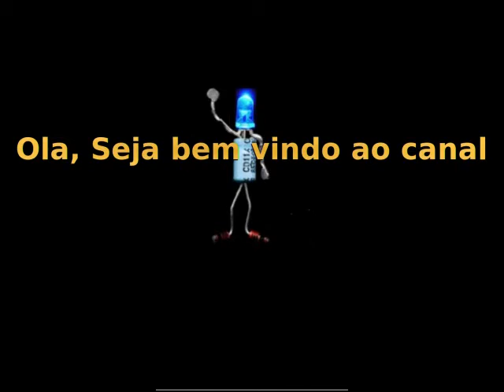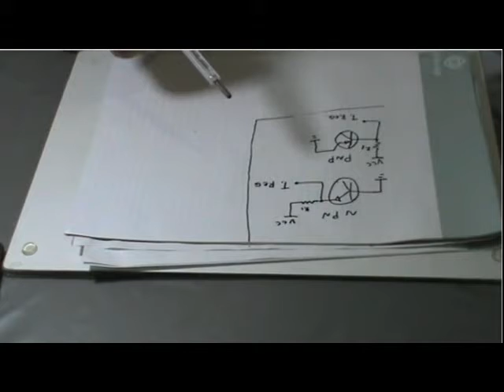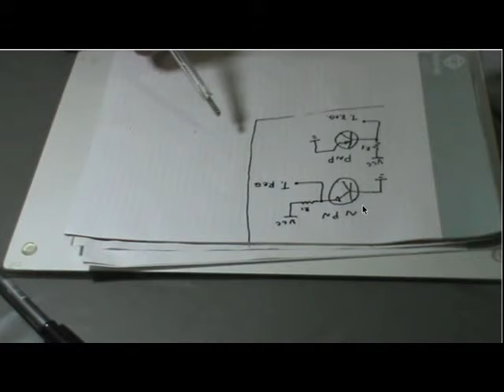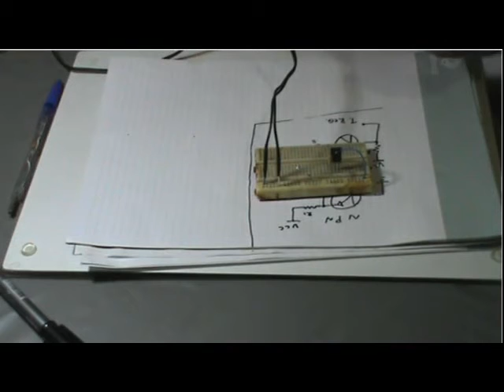Vd138 - Dicas e Macetes 06 : Transzener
Nesta nova dica, da serie Dicas e Macetes na eletronica, mostro como usar um transistor na função de diodo zener. Veja mais detalhes em: